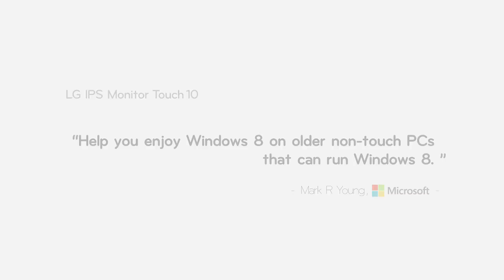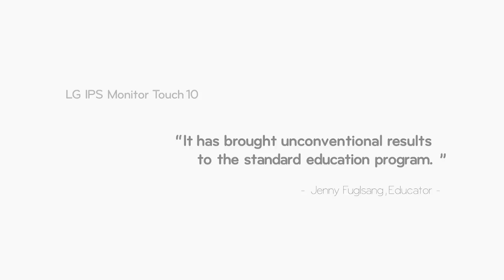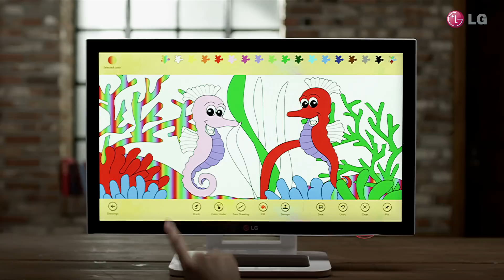【LG タッチ10 モニター】Windows® 8対応 タッチモニター:23ET83V-W (2012.12.05)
LG Windows® 8対応モニター 23ET83V製品のご紹介。
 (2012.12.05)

家族みんなで、見て、触れて、楽しむ
「Windows 8対応」マルチタッチ搭載モデル

タッチパネル操作は、手のひらの上から、ついに大画面へ―。
ET83Vは、23インチの大型画面でタッチ操作を可能にした、新コンセプトの液晶モニターです。